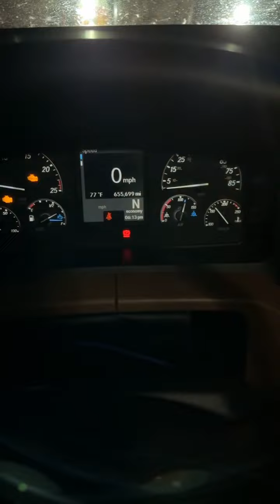Tire Damage truck in america fix in 5 minute